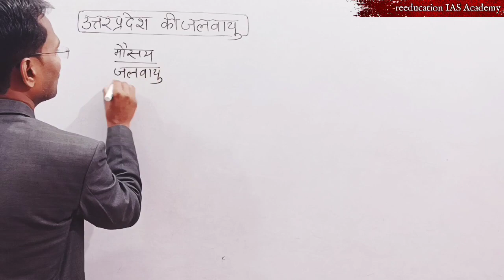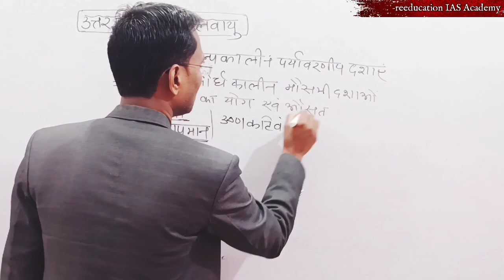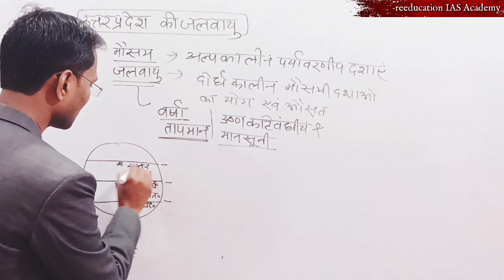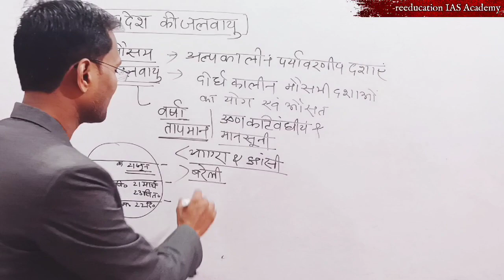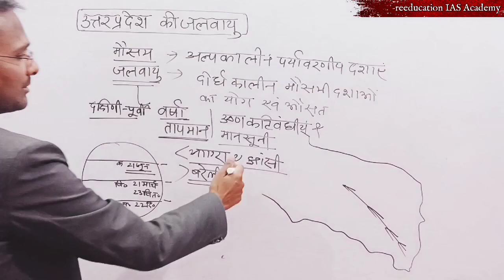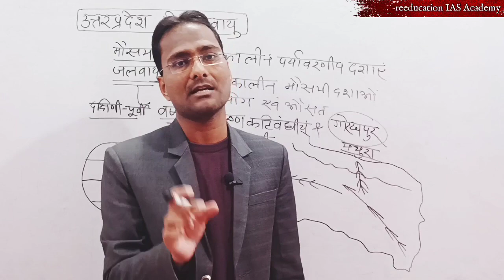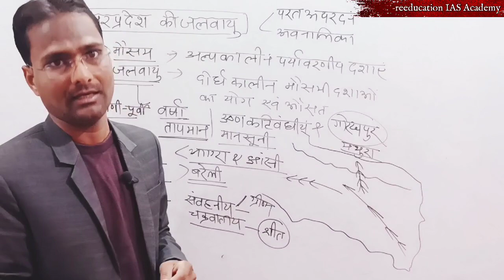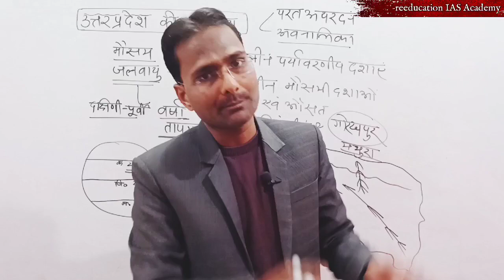उत्तर प्रदेश की जलवायु Uttr Pradesh ki jalvayu up special up special pre cum mains up mains strategy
उत्तर प्रदेश की जलवायु Uttr Pradesh ki jalvayu up special up special pre cum mains up mains strategy how to get good marks in UP special  special preparation strategy up special important chapter